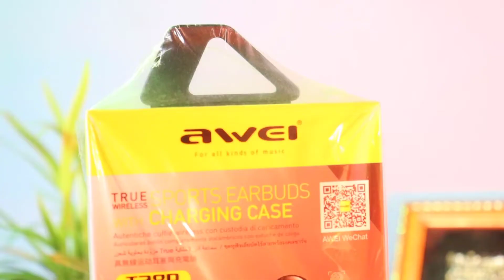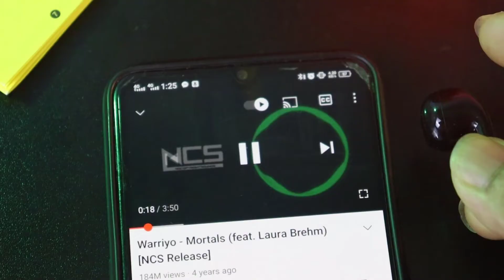Awei T28P Review In Bangla | Awei T28P Earbuds review | In Tech BD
Price: BDT: 1500 tk